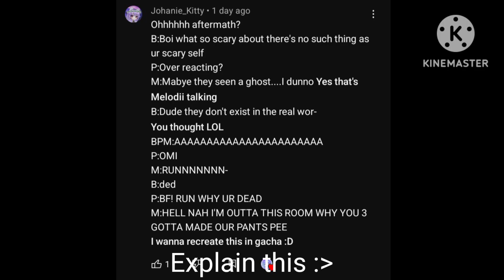They don't exist- / Multifandoms / Lazy and no Hair Moving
I don't wanna put shaking because CapCut cut the scene

Characters I used:
Boyfriend
Parappa
Melodii
Mario

Kinda inspired @ptlavender